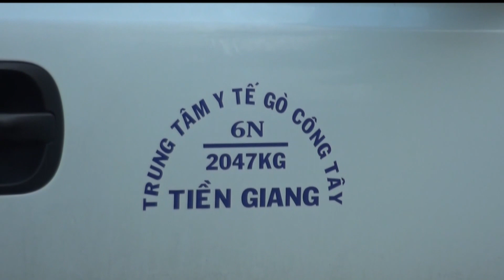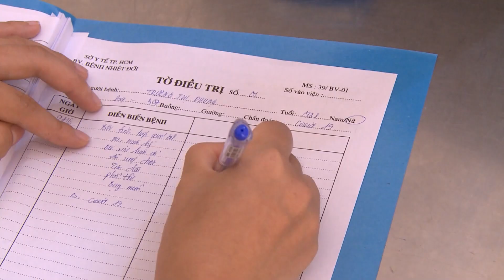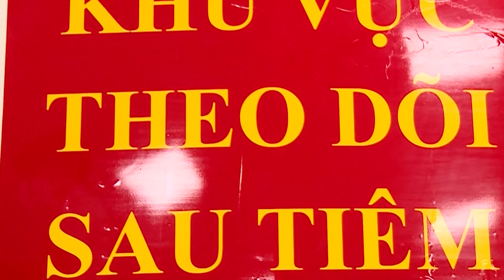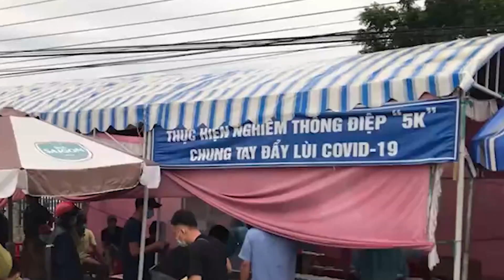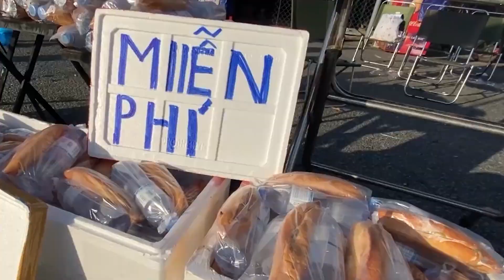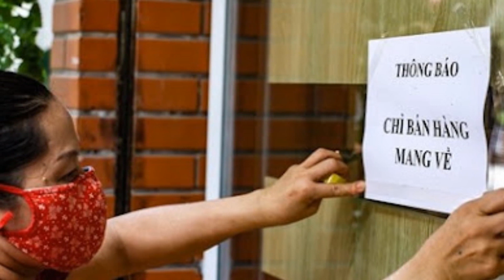24h Mới Nhất. Có 4.150 Ca Mới, Vạn Người Vẫn Đổ Về Quê | Tin tức Covid-19 Hôm Nay | Báo Dân Việt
24h Mới Nhất. Tít | Tin tức Covid-19 Hôm Nay | Báo Dân Việt

Bạn đang xem tin tức hấp dẫn, tổng hợp video mới nhất về tình hình dịch covid-19. Cảm ơn quý vị và các bạn đã quan tâm theo dõi bản tin Covid-19 tối... của Báo Dân Việt, chúng ta sẽ liên tục thông tin đến quý vị và các bạn những thông tin mới nhất về tình hình dịch bệnh Covid-19 trong các bản tin trong ngày.